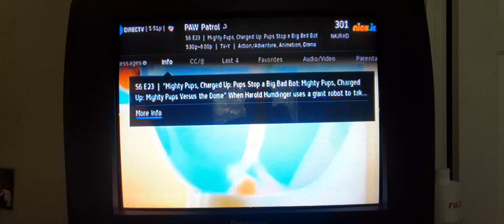💩Gotta Go Flamingo on Nick Jr.💩